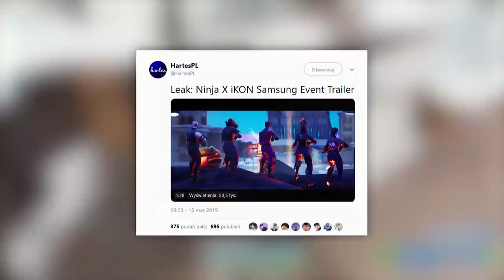Nowy SEKRETNY SKIN Odkryty!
♒ Źródełka:
- Główny gameplay: by me
- Zwiastun:

💡 Inne rzeczy, które mogą cię interesować:
⠀⠀• Gram na PC, a jego podzespoły to m.in.:
⠀⠀- Obudowa PC: SilentiumPC Gladius M35T czarna
⠀⠀- Procek: Intel Core i9-9900K 8x 3.60GHz
⠀⠀- Chłodzenie Procka: Silentiumpc Grandis 2
⠀⠀- Karta Graficzna: RTX 2080Ti
⠀⠀- Płyta główna: ASUS TUF Z390-PLUS GAMING LGA1151 DDR4
⠀⠀- Pamięć RAM: G.SKILL 32GB 3200MHz Trident Z RGB LED CL14
⠀⠀- OS: Windows 10 Pro